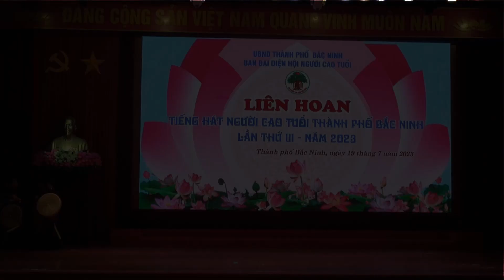BUÔN BẤC BUÔN DẦU / Phường Hòa Long - Liên Hoan Tiếng Hát NCT Thành Phố Bắc Ninh Lần 3/2023.